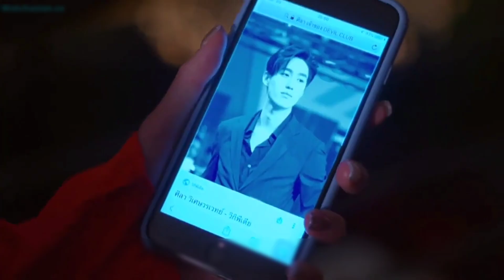Mafia CEO started Bullying poor innocent girl Korean drama | hua Jai sila | in Hindi | part-3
hua jai sila💕drama name